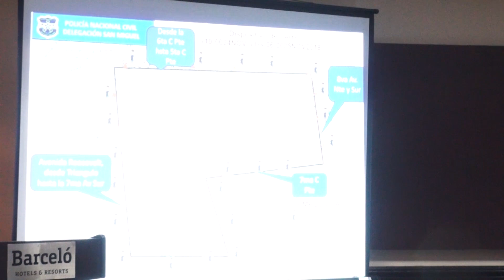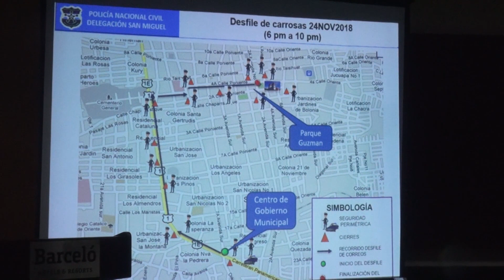Conferencia de prensa | Alcalde de San Miguel y jefe Delegación San Miguel